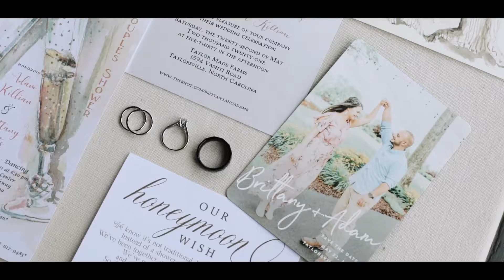Incredible Mountain Views at Taylor Made Farms Wedding in North Carolina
Brittany & Adam had some gorgeous views on their wedding day at Taylor Made Farms in the mountains of Taylorsville, NC 🎥

We absolutely loved getting to fly the drone in the mountains of Taylorsville, especially the last shot with Brittany & Adam walking the fence line and the mountains in the background 😍

Brittany’s heart literally skipped a beat when she got a little too close to the horses on the property and was shocked by the electric fence 😬 But she was okay - a few Trophy Wife and Trophy Husband beers from @brewmastersmobile settled her and Adam down as they danced the night away 💃

Cheers to Mr. & Mrs. Killian! 🥂

Venue: @taylor-made-farms-llc // Planner: @weddings_by_ridgway // Photographer: @courtneygrantphotography // Florist: Donna Gragg // Hair: @custom_cuts_salon // Makeup: @grahamtylermua // DJ: @djjuliushoke_ // Catering: @lknweddings // Beverages: @brewmastersmobile // Bakery: @sweetthingbakerycafe // Invitations: @henandchickenpapers // Dress: @newyorkbridecharlotte // Tux: @bedazzledbridal